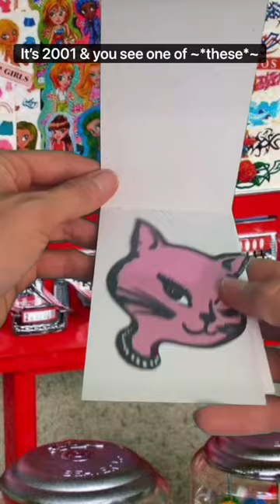Sticker vending machine nostalgia from the 90’s/00’s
Who else was obsessed with stickers?